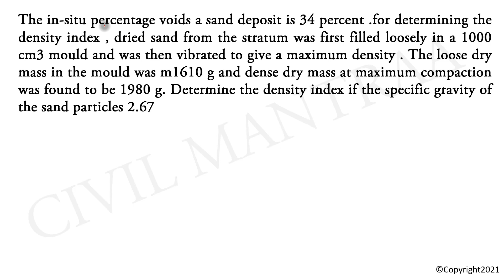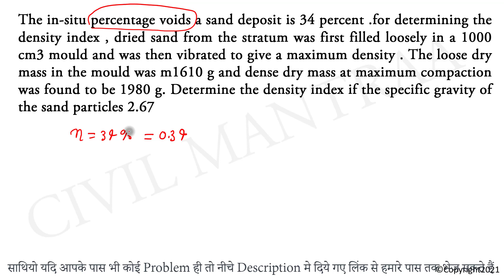The in-situ percentage voids a sand deposit is 34 percent .for determining the density index , dried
The in-situ percentage voids a sand deposit is 34 percent .for determining the density index , dried sand from the stratum was first filled loosely in a 1000 cm3 mould and was then vibrated to give a maximum density . The loose dry mass in the mould was m1610 g and dense dry mass at maximum compaction was found to be 1980 g. Determine the density index if the specific gravity of the sand particles 2.67